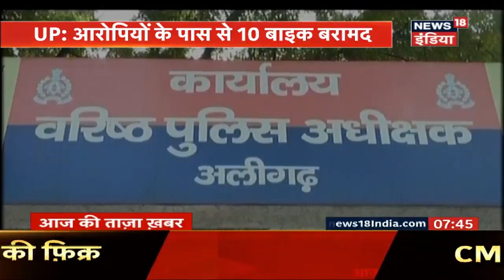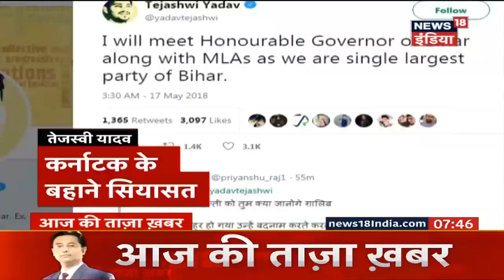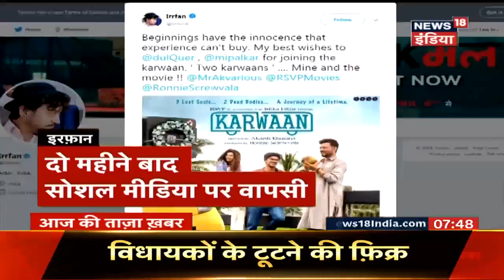UP: Aligarh में Bike चोर गिरफ़्तार | UP News in Hindi | News18 India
Two bike thieves were arrested from Uttar Pradesh's Aligarh. The thieves operated in different parts of Aligarh and the police were searching for them for a long time.